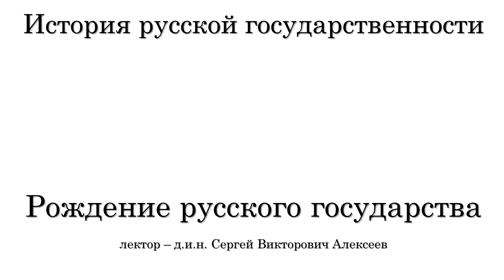Сергей Алексеев. Рождение русской государственности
Фонд исторической перспективы начинает новый цикл исторических лекций, посвященный истории возникновения и развития русской государственности.
Из первой лекции вы узнаете:
- Какие причины привели к созданию русского государства и почему оно стало именно таким?
- Какое место занимает норманнский вопрос в нашей истории?
- Откуда взялось название Русь?
- Какие источники сообщают нам о первых веках русской истории?

Лектор - д.и.н. Сергей Викторович Алексеев